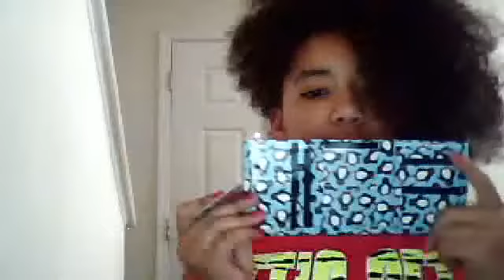My Trifold Wallet